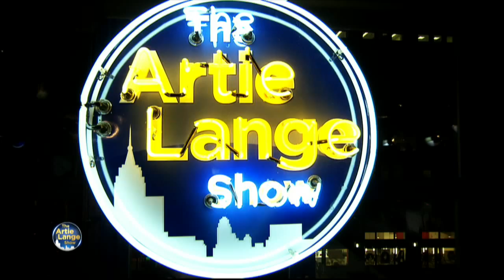AL ROLLOUT 2 25